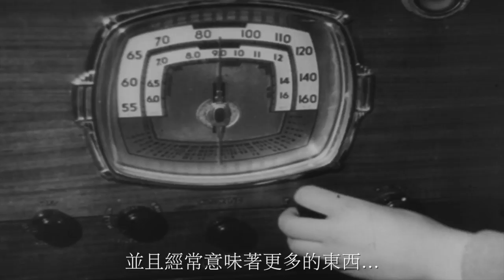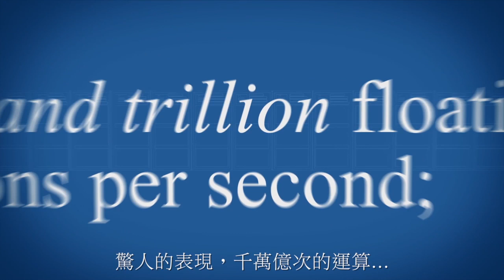美光的力量不斷的進步 Micron's Power in Progress (Chinese Traditional Subtitled)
美光的產品幾乎應用在目前所有的電子相關產品。我們不斷地致力於創新, 使電腦擁有更快的運算, 旅遊更安全, 醫療保健更有效率, 能源更環保, 除此之外, 還有更多的創新應用在生活上.

有記憶體的地方, 就有美光.

Micron's products are in nearly every electronic device on the market today. We engineer the innovations that make computing faster, travel safer, healthcare more effective, energy greener and much more.

Where there's memory...there's Micron.